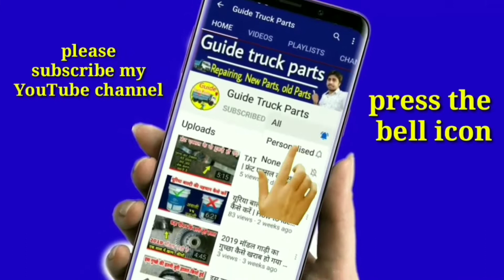How to resurface clutch pressure plate flywheel | lining and polish of pressure plate | trucks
Hi
I Am Sahid. Welcome to our YouTube
Channel Guide truck parts.